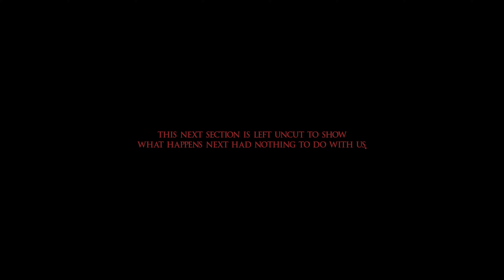HOW IS THIS POSSIBLE?! | Hells Hospital | Intense Paranormal Investigation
You may have seen the recent video of @TheBeardedExplorer  this is the location where he went alone at night where he captured a figure moving down the end of the corridor. We decided to head there ourselves see what was going on. What we found was some of our most incredible paranormal evidence we have seen in 13 years.

Thanks to @urbexadventures2044 for help with the location.

Thanks to our Patrons & Members:

Jonah Mitchell
Roy Pembroke
Robs Urban Exploring
Manuella Neves
Jackie Greens Cats & Things
Richard Datuin
Exploring with Wade